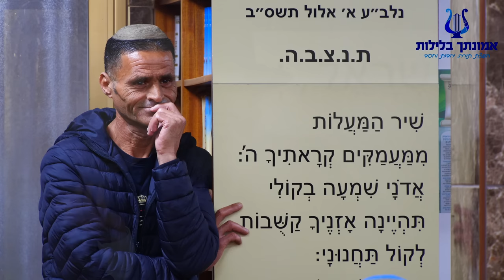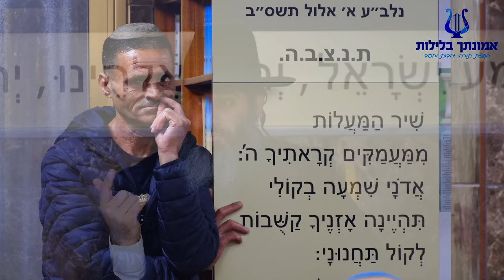ממשלה של פחדנים !! קנאה | כעס | הרב רונן שאולוב במוסר מטורף | קרית ים